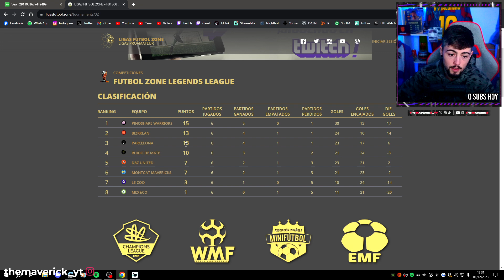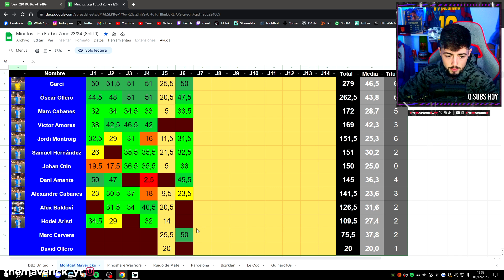MONTGAT MAVERICKS vs BIRZKLAN | Jornada 6 | FutbolZone Legends League 23/24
Hoy jugamos la jornada 6 contra Birzklan, un equipo experimentado que va 3 puntos por delante de nosotros en la tabla, y llegamos con muchas bajas, quizás el partido más complicado...